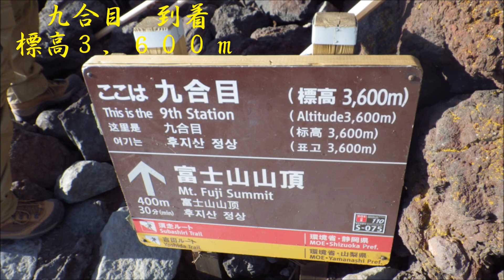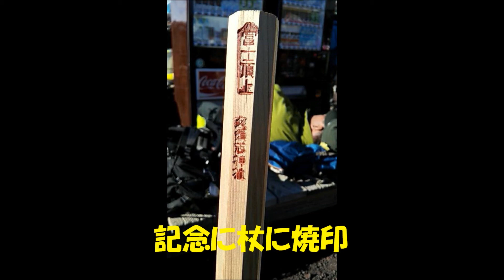【富士山 登山 ご来光】4年前の動画が出てきたので晒します。#2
『mk-2 CHANNEL』の原点です。データの整理をしていて発掘した、YouTubeを始めたての4年前のものですｗ撮影もしっかり考えて撮っていないものだと思うのでご了承ください。にしても当時の編集の下手さがやばいｗこの動画の完全版はそのうちに・・・
ゲームチャンネルスポンサーはコチラ！！
曲素材提供
DOVA-SYNDROM
MusicNote（ミュージックノート）
効果音ラボ